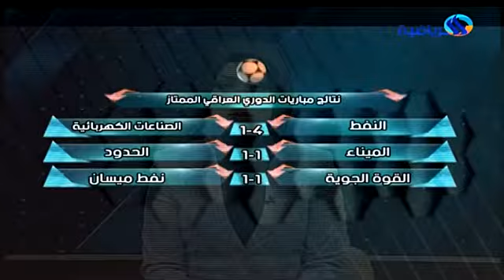النفط يمطر شباك الصناعات برباعية في الدوري الممتاز